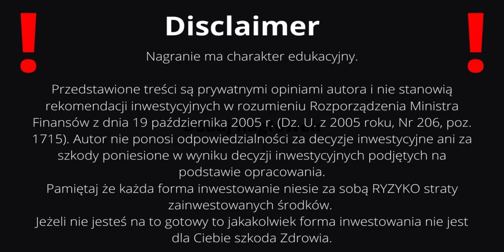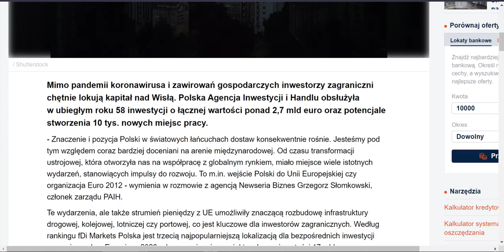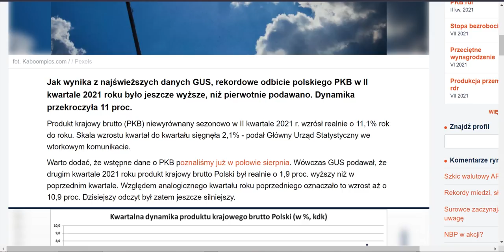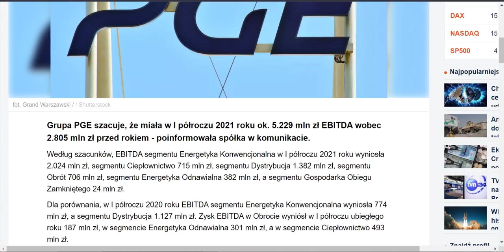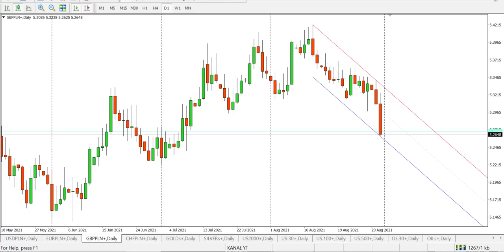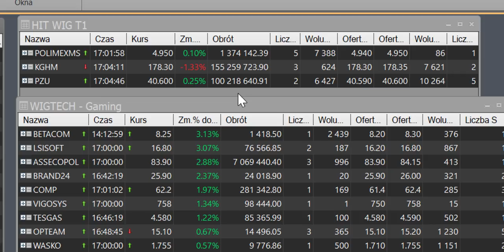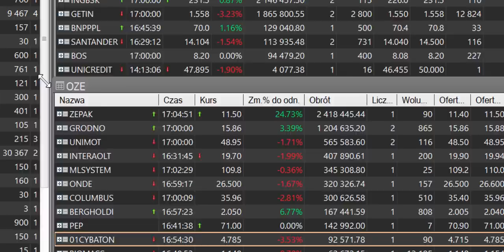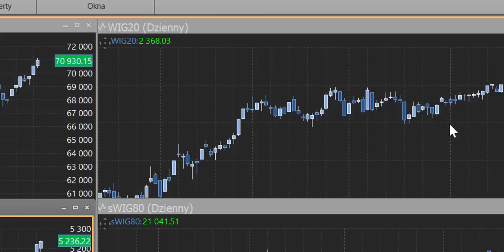Giełdy żegnają wakacje Historycznymi Szczytami w tle Rekordowa Inflacja i PKB oraz podwyżki stóp pr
Giełdy żegnają wakacje Historycznymi Szczytami w tle Rekordowa Inflacja i PKB oraz podwyżki stóp procentowych?

00:00 Wstęp
14:40 Kryptowaluty, Bitcoin, Metahero
16:16 Rynki zagraniczne indeksy
19:46 Podsumowanie sesji giełdowej GPW

Złoto, Srebro BOCZNIAK - czy przerodzi się to w coś więcej?
mWiG40, Wig20,  sWiG80 WZROSTY!
PKOBP liderem Obrotów na GPW!

Dolar, Euro, Frank, Funt SPADKI - co zrobi złotówka?

BITCOIN poniżej 48 000 $ czy to zapowiedź czegoś ciekawego? Indeks strachu chciwość czy to dobry moment na zakupy kryptowalut?

🔴Cointiger tu w miejscu Referral ID wpisz: Y9tDFL